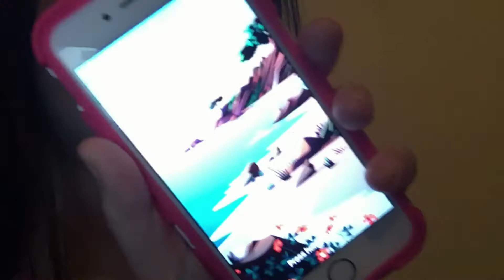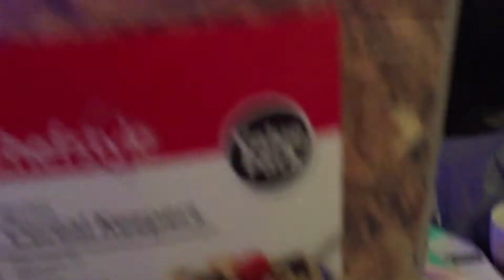Morning Routine when I have work